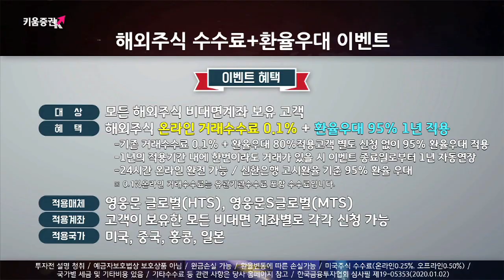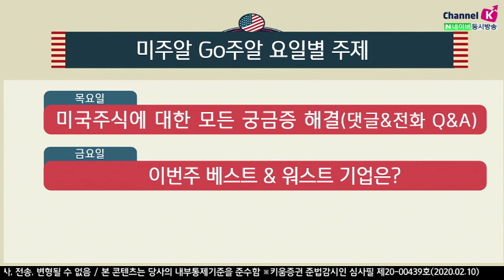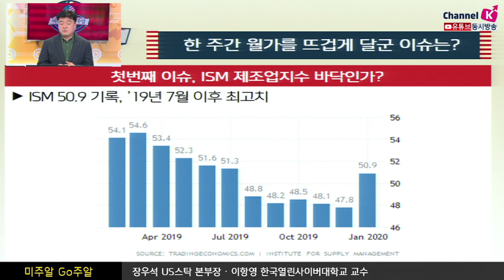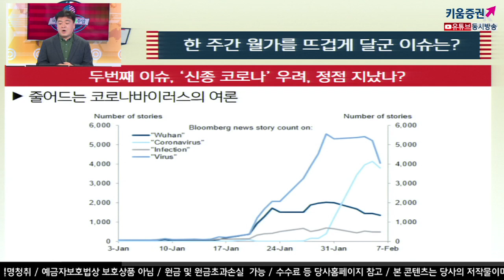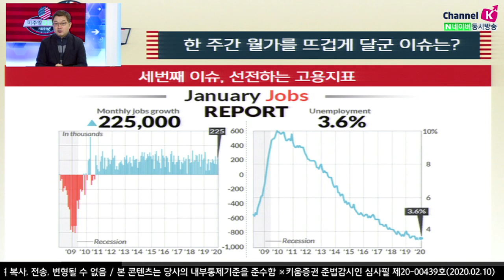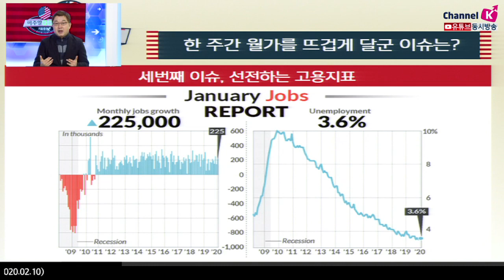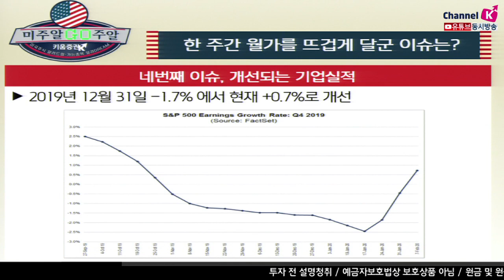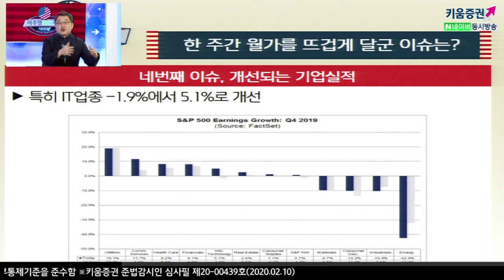[해외주식투자] 미주알 GO주알 / '신종 코로나' 우려, 정점을 지났나? ​(20.02.10)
한 주간 월가를 뜨겁게 달군 이슈는?

ISM 제조업지수 바닥인가?
'신종 코로나' 우려, 정점을 지났나?
선전하는 고용지표
개선되는 기업실적

ISM 50.9 기록, ’19년 7월 이후 최고치, ISM 제조업지수 주식형펀드의 유입 흐름과 동일
신종 코로나에 대한 여론은 많이 줄어들고 있는 상태
기업실적, 2019년 12월 31일 -1.7% 에서 현재 +0.7%로 개선​